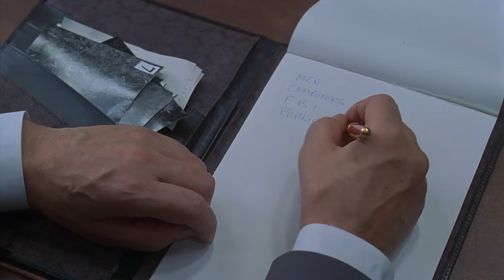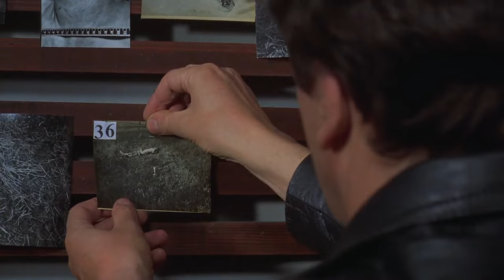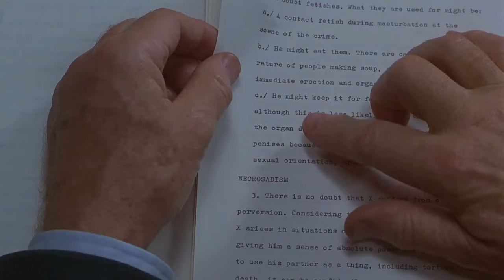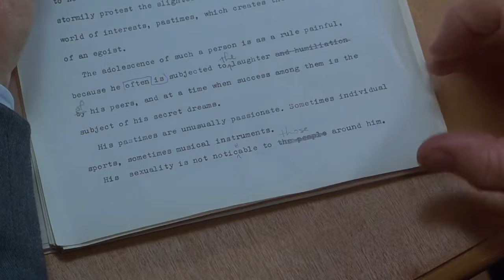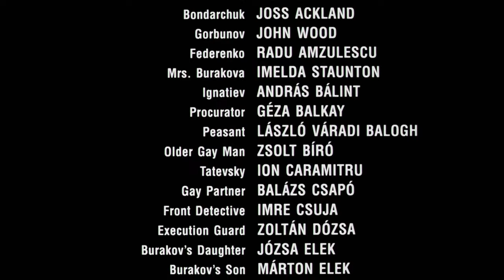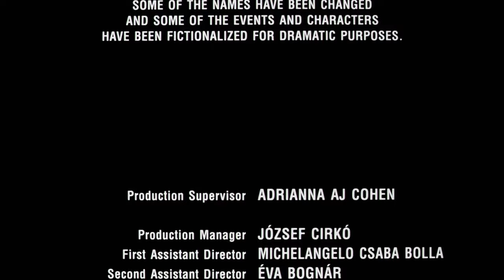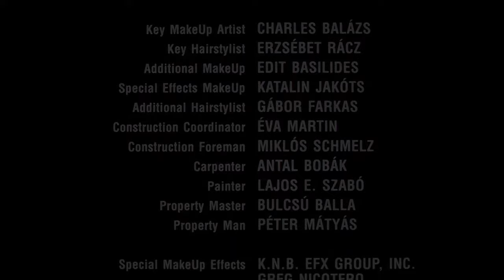«CITIZEN X» Full Movie | True Story | Crime | Thriller | Russian Serial Killer Chikatilo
Citizen X - Biography, Crime, Drama, Thriller

Based on the true story of a Russian serial killer who, over many years, claimed victim to over 50 people. His victims were mostly under the age of 17. In what was then a Communist state, the police investigations were hampered by bureaucracy, incompetence, and those in power.

Cast:
Jeffrey DeMunn, Stephen Rea, Donald Sutherland, Max von Sydow

USA, Hungary - 1995